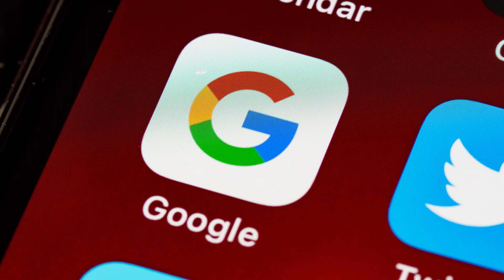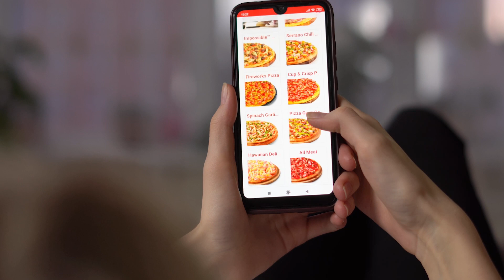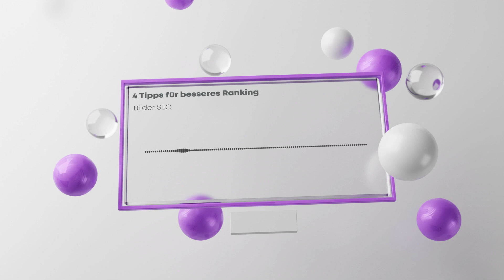Bilder SEO - 4 Tipps wie dein Onlineshop bessere Google Rankings erhält | Tutorial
In diesem Bilder SEO Tutorial geben wir dir 4 Tipps, wie Du die Bilder auf deiner Website oder deinem Onlineshop optimierst, um bessere Rankings in den Suchmaschinen zu erhalten. Wo Keywords untergebracht werden sollten, welche Dateigröße nicht überschritten werden soll, das erfahrt Ihr hier.

0:00​ - Intro
0:07​ - 4 Bilder SEO Tipps
0:44 - Nr. 1: Keywords
1:08 - Nr. 2: Dateigröße
1:57 - Nr. 3: Bildunterschrift
2:17 - Nr. 4: Alt-Tag
2:58 - Schon abonniert?
3:04 - Outro